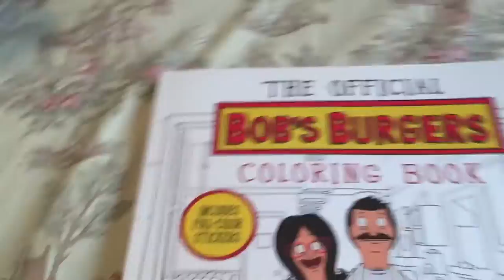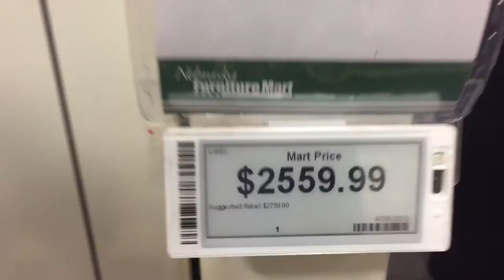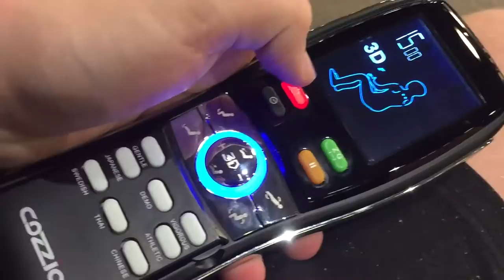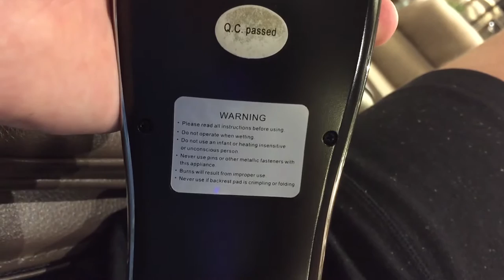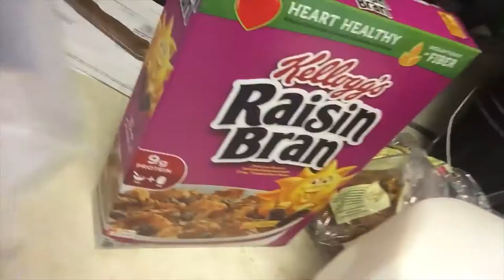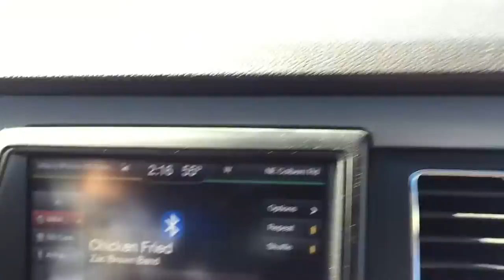TIME MACHINE CHAIR